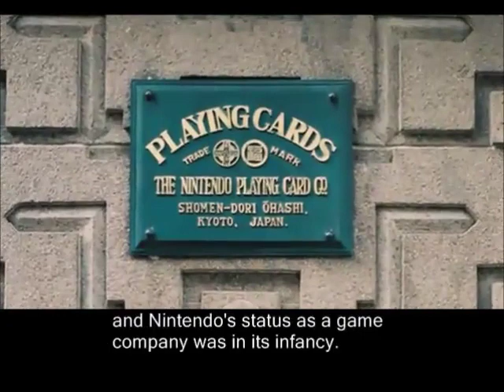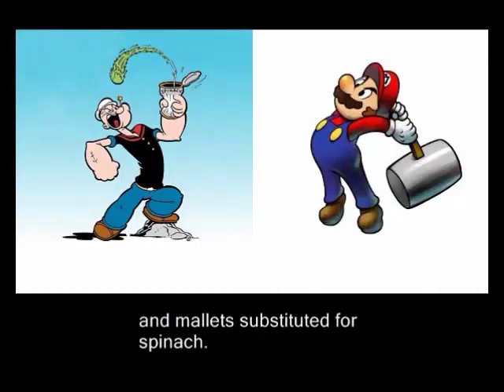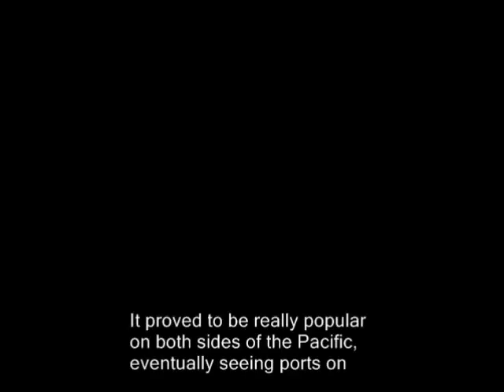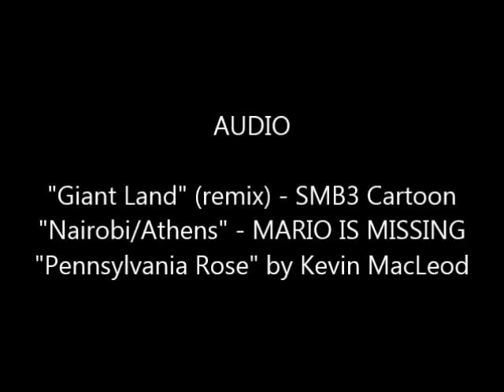DOWN THE PIPE #1: Radar Scope, Donkey Kong, and Universal Pictures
Mario's origins begin at a construction site.
Yes, this will be subbed just in case some can't understand me. I went over this in the message on the blog.

Then we'd have the